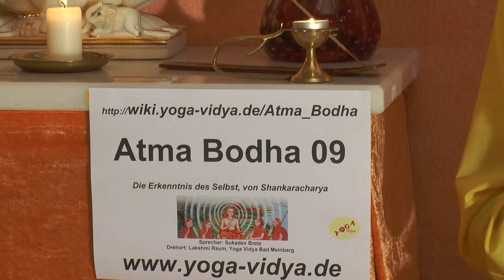Die Welt ist eine Projektion - Atma Bodha Vers 9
Lass dich inspirieren vom 9. Vers des Atma Bodha, der Vedanta Schrift von Shankaracharya, zur Erkenntnis des Selbst. Dieser Vers hat als Hauptthema: Die Welt ist eine Projektion. Hier die Übersetzung dieses Verses: Die ganze manifestierte Welt der Dinge und Wesen wird durch die Vorstellungskraft auf das Substrat projiziert, welches der ewige, all-durchdringende Vishnu ist, dessen Natur Sein-Wissen (Sat-Chit) ist – genauso wie verschiedene Schmuckstücke alle aus demselben Gold gemacht sind. Dies ist ein Vortrag von und mit Sukadev Bretz, Gründer von In diesem Vortragsvideo rezitiert Sukadev den Sanskritvers, liest die Übersetzung und gibt gibt einen Kommentar zu diesem Vers.